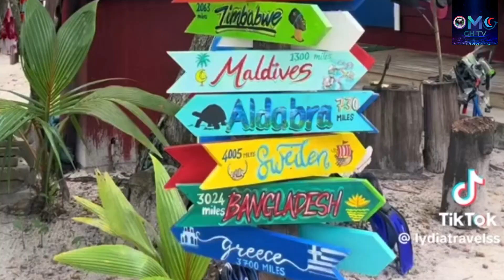5 top most valuable passports in Africa